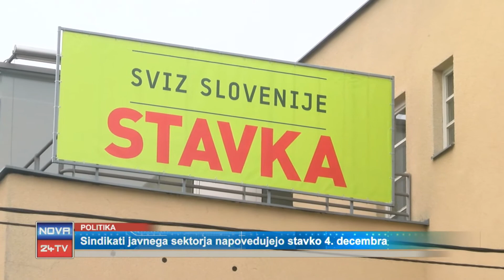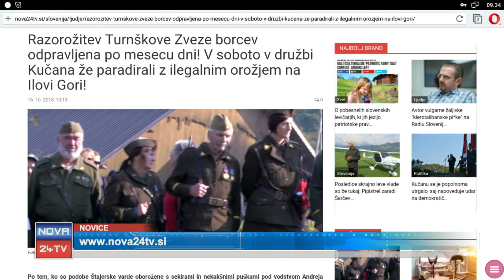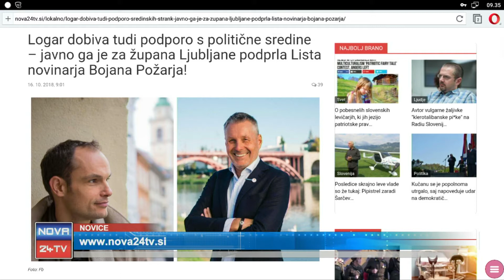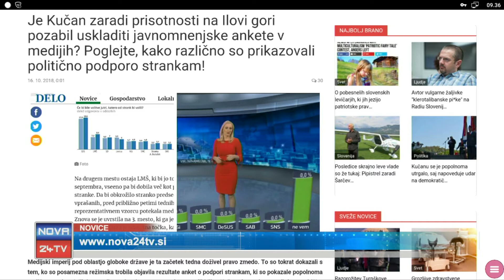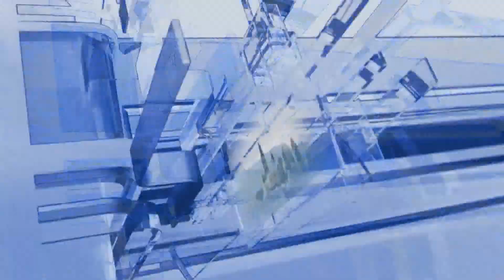[Kratke Novice] 16.10.2018 Novice ob 14h na Nova24TV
Spoštovane gledalke, spoštovani gledalci dobrodošli v novicah na Nova24TV.

TUJINA: Šolarji na vzhodu Ukrajine niso varni 0:21

KRATEK PREGLED NOVIC 3:12

ZANIMIVOST: Prva pakistanska avtomehaničarka zbuja neprijetna čustva 4:06

SPLETNI PORTAL Z ALEKSANDROM RANTOM 7:55

VREME 11:30